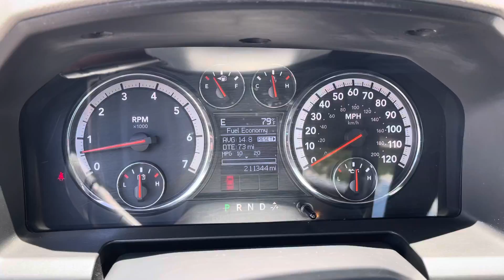2012 Ram 1500 4X4